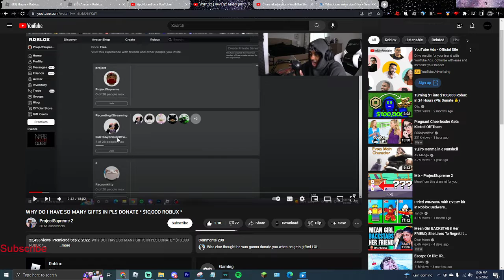I Was In A @projectsupreme2 Video :O